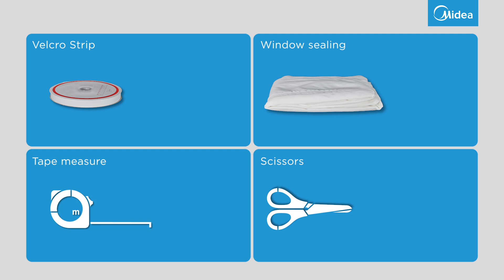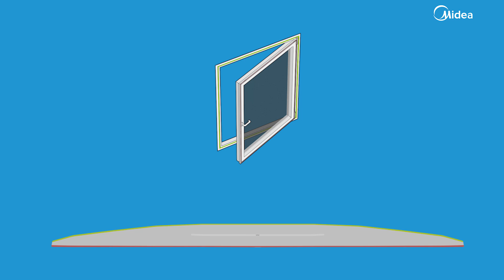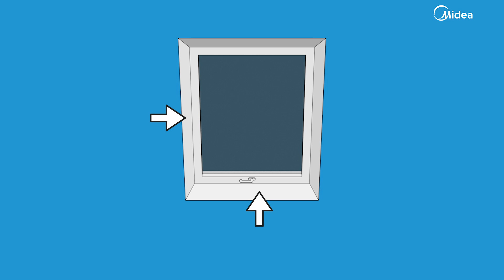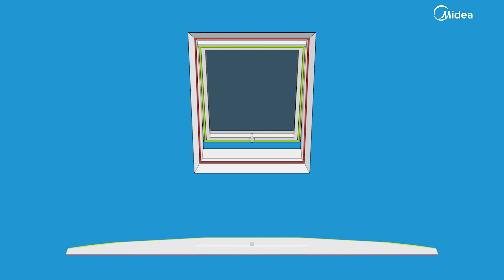[EN] Midea PortaSplit - Window sealing set-up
TWO INNOVATIONS IN ONE DESIGN, OUTSTANDING COOLING PERFORMANCE WITHOUT INSTALLATION.
Midea PortaSplit is a portable air conditioning that has the same efficiency as a conventional split AC with a SEER of 6.1. Heating function is included due to heat pump technology with a SCOP of 4.0. High performance and efficiency similar to a fixed installed split system. Heat is dispersed via a heat exchanger without pumping hot air out. Better cooling performance without a change in air pressure. PortaSplit can automatically and subtly alter temperature for optimal comfort while sleeping. In silence mode, PortaSplit operates at 39dB(A), which is less than hearing light rain or refrigerator.